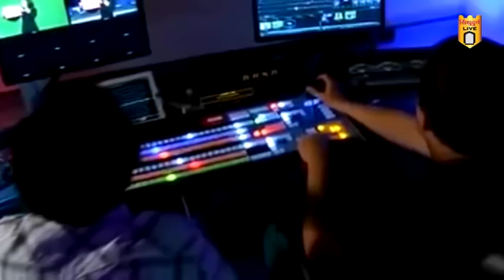बांबुळी येथील रुग्ण सेवा शुल्क बंद न केल्यास रास्ता रोको - मंगेश तळवणेकर